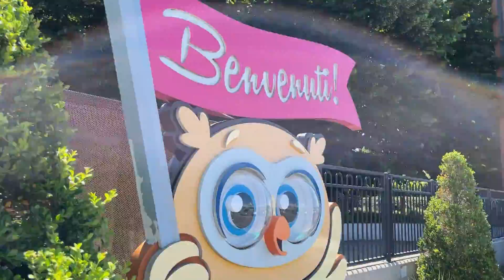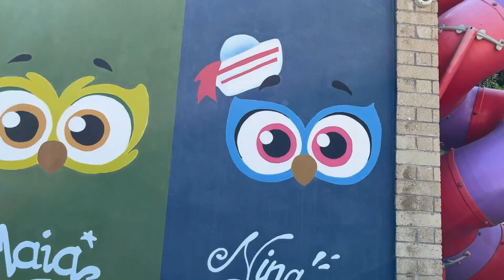Luneur Park -- TOUR COMPLETO del PARCO || Mely Memy Mamy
Luneur Park -- TOUR COMPLETO del PARCOC'era una volta LUNEUR: VECCHIO VS NUOVO!@luneurpark

Il Luneur è un famoso parco divertimenti situato a Roma, in Italia.
È stato aperto nel 1953 ed è stato per molti anni uno dei principali luoghi di svago per le famiglie romane e i visitatori della città.
Il parco si trova nel quartiere dell'Eur, da cui prende il nome.
Durante gli anni, il Luneur ha subito diverse trasformazioni e cambiamenti.
Con Mely abbiamo fatto un tour completo alla ricerca delle vecchie giostre ormai in disuso e ci siamo divertite tanto con le nuove!
E A VOI MANCA IL VECCHIO LUNEUR (COME A MAMY)? Fatecelo sapere!
Al prossimo video Piccoli Panda!

Luneur, LunaPark di Roma, parco divertimenti, attrazioni Roma, storia Luneur